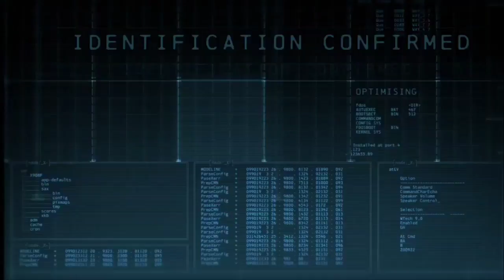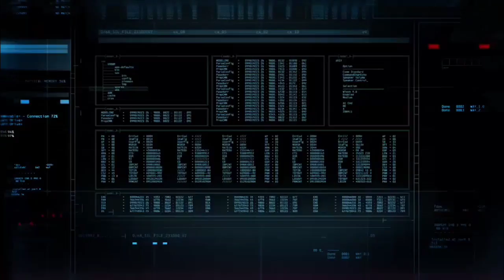Batman intro Arkham origins